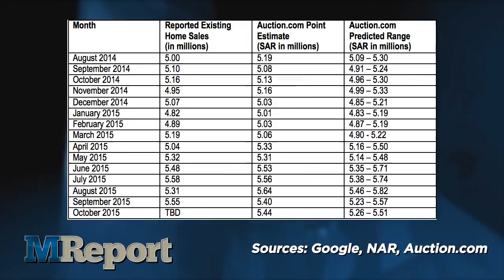The MReport Webcast: Tuesday 11/3/2015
Supply and demand challenges are expected to slow down existing-home sales to early summer levels at 5 point 44 million units, according to Auction.com’s Real Estate Nowcast. On a wider scale, Auction.com projects that existing home sales for the month of October will fall between seasonally adjusted annual rates of 5 point 26 and 5 point 61 million annual sales.

This is 2 percent below September’s number, but still in line with sales recorded during the early summer months. In addition, Auction.com also believes that home prices will continue to rise in October, falling between 214 thousand 269 dollars and 236 thousand 824 dollars for the month, with a targeted price of 225 thousand 546 dollars.

The Federal Reserve recently proposed a new rule that will remove some of the pressure from the government and taxpayers concerning eight of the nation’s largest banking institutions. Bank of America, Bank of New York Mellon, Citigroup, Goldman Sachs, JPMorgan Chase, Morgan Stanley, State Street, and Wells Fargo could be required to collectively come up with 120 billion dollars to meet a new long-term debt requirement and a new total loss-absorbing capacity.